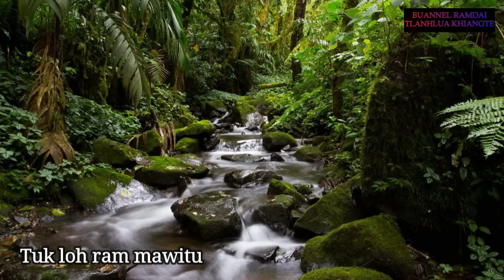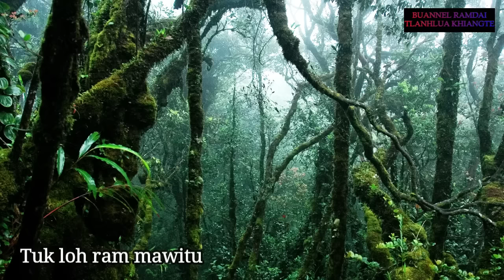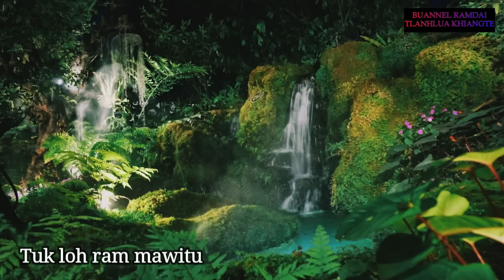PASALTHA THANGLIANA (Hlawm 1) RVL Remruatfela